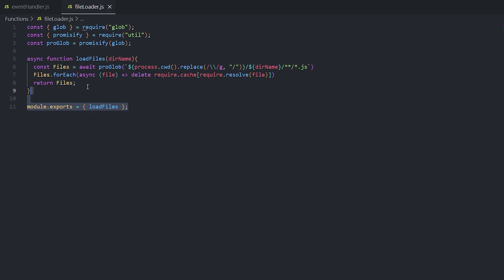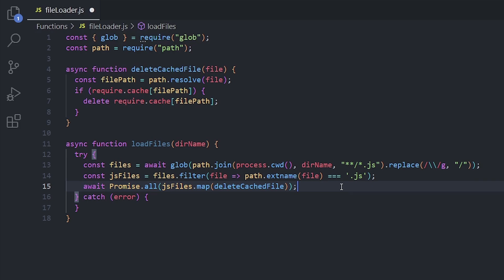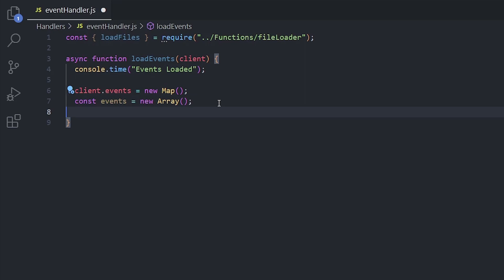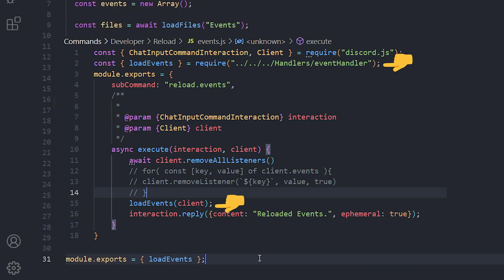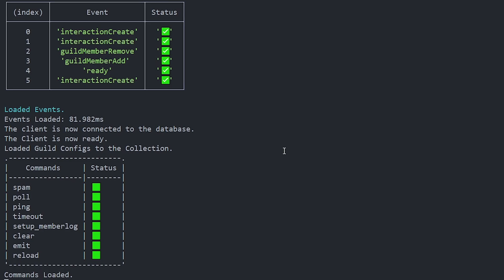New Events Handler | Discord.JS V14 Series | #10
Nothing is better than an organized code base that motivates you to write more code. That's why we have handlers, that will enable you to organize your files and folders in a way that will let you know where everything is in the blink of an eye. Get yourself this event handler!

Line Mentioned:
console.info("\n\x1b[36m%s\x1b[0m", "Loaded Events.");

Timestamps:
00:00 Intro
0:23 FileLoader.js
1:40 EventHandler.js
3:49 Outro